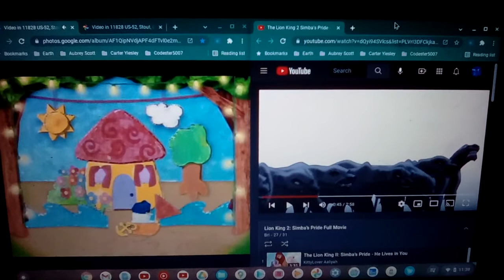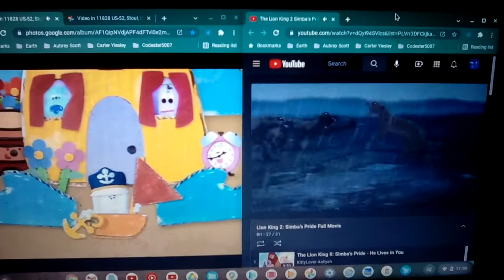Blue's Big Musical Movie (2000) Part 8